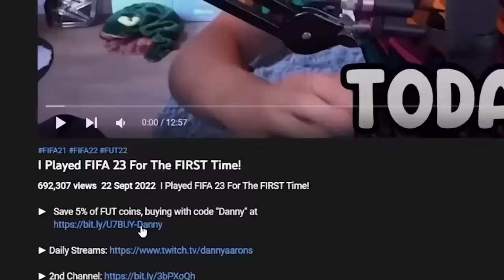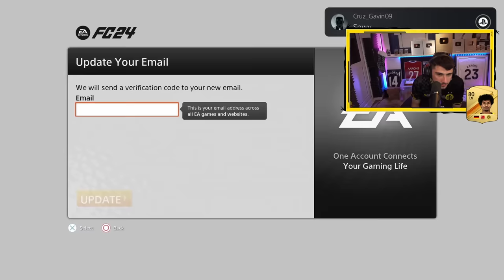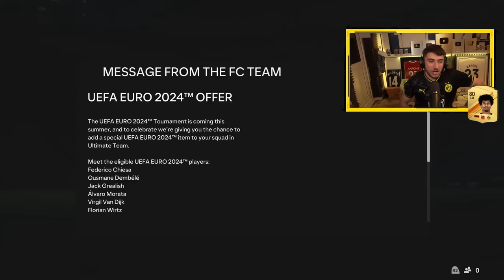THE START OF OUR NEW RTG! (#1)